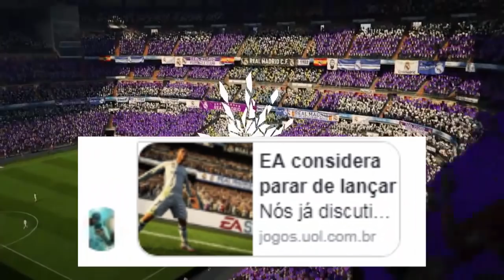O FIFA PODE PARAR DE LANÇAR NOS PRÓXIMOS ANOS !!! - ENTENDA!